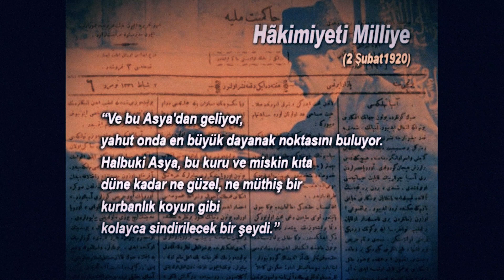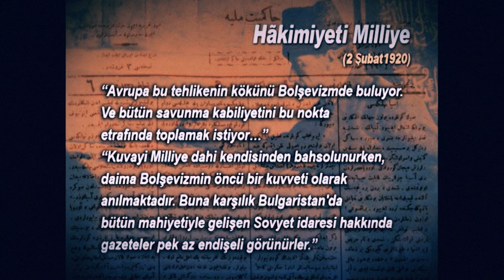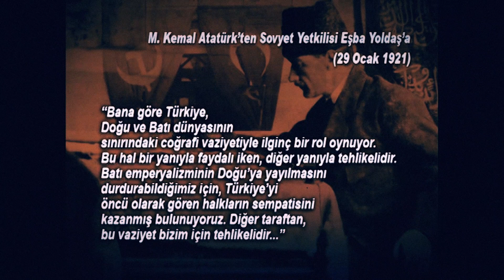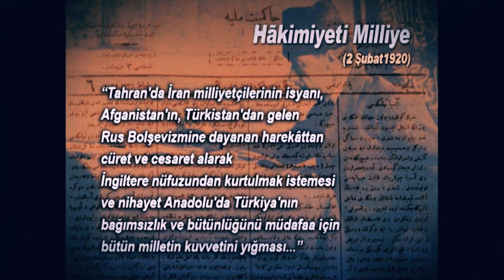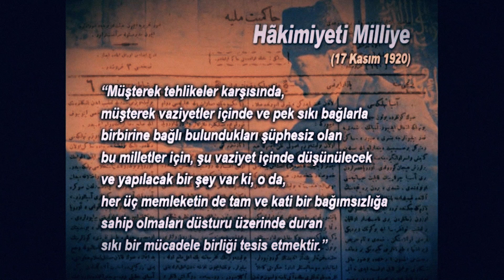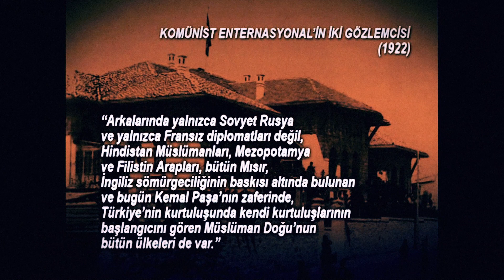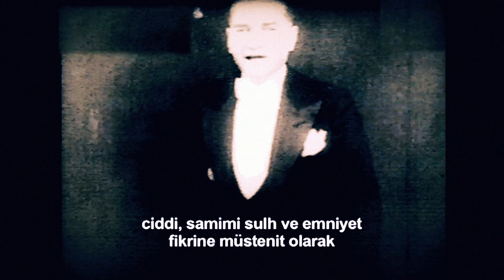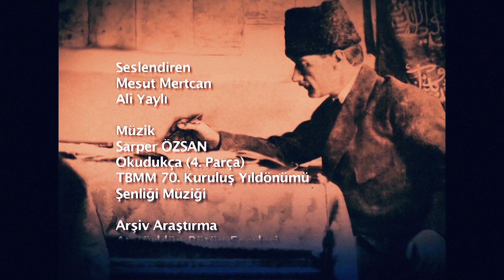GİZLENEN ATATÜRK Belgeseli 3. Bölüm (Asyalıyız...)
Gazi Mustafa Kemal Atatürk ve silah arkadaşları, içinde yaşadıkları dünya sistemi hakkında ne düşünüyorlardı? Kurtuluş Savaşı’nda kazandığımız büyük başarının fikri temelleri nelerdi?

Bu soruları, Atatürk’ün, Ankara’ya gelişinden on dört gün sonra çıkarmaya başladığı Hakimiyet’i Milliye Gazetesi’nde yayımlanan ve çoğu kendisine ait olan başyazıları rehber edinerek yanıtlıyoruz.

Belgesel, bu başyazılardan yola çıkarak, Kemalist devrimi yıkmak isteyenlerin yıllarca saklamaya çalıştığı Atatürk’ü gün yüzene çıkartıyor.

Yönetmen Serkan Koç'un 2006 yılında hazırladığı ilk belgesel olan Gizlenen Atatürk'ün danışmanlığını Attilâ İlhan yaptı.

Yönetmen ve Metin Yazarı - Serkan Koç
Danışman - Attilâ İlhan
Seslendiren - Özgür Özbakır
Müzik - Sarper Özsan